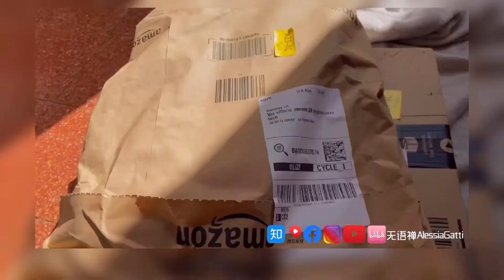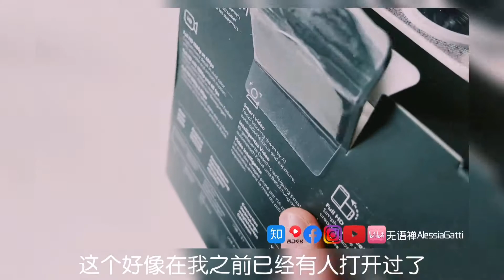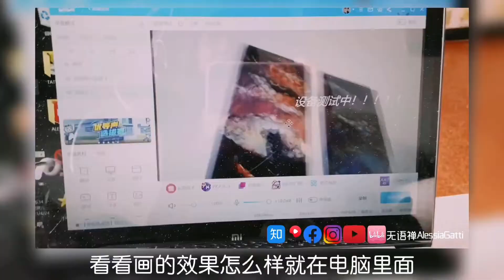开箱｜测评试唱《枫》｜直播摄像头+麦克风｜罗技logitech stramcam｜舒尔shuer mv5｜无语禅ALESSIAGatti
我是【无语禅AlessiaGatti】
一个断舍离小天才
一个奋斗在意大利的
才华洋溢的纹身师

爱猫爱狗爱生活??
爱纹身爱艺术?
爱自由爱生活的点点滴滴?

希望像阳光一样灿烂，
希望像风一样自由?
希望我的诗
像无名的小花
随着季节的风雨
悄悄地开放在
寂寞的人间?

关注【无语禅AlessiaGatti】
欢迎志同道合的朋友一起讨论